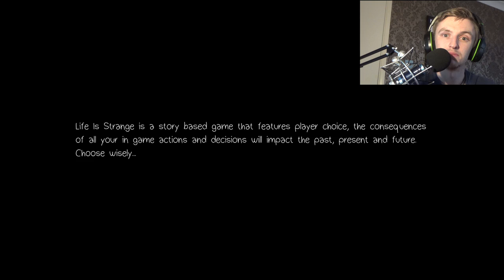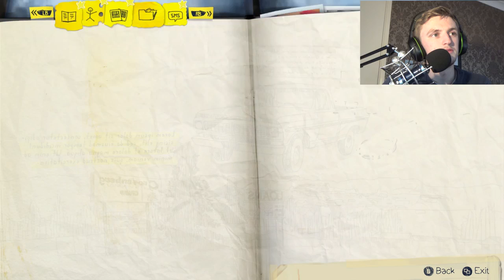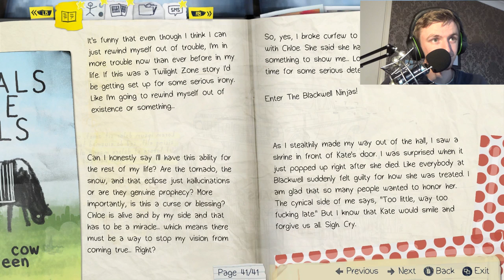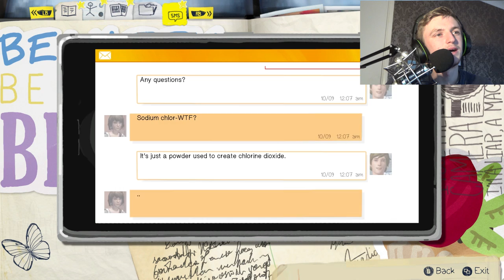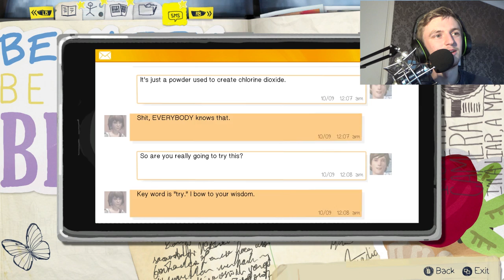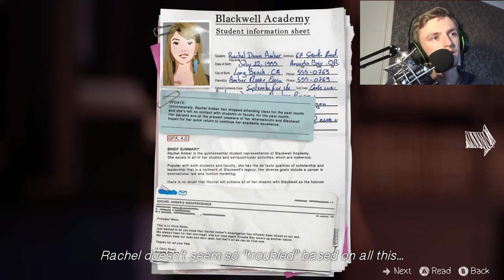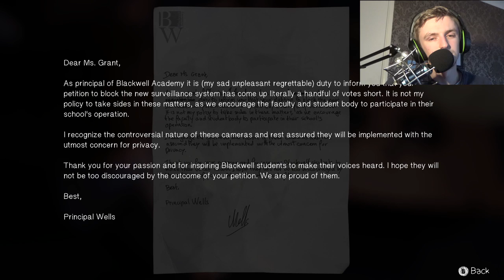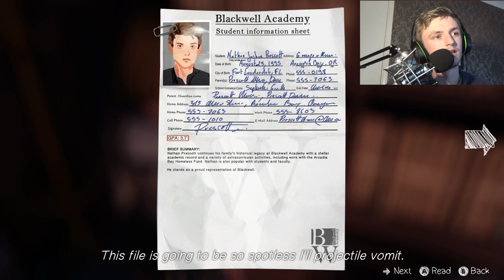Life is Strange (episode 3) - NINJA STYLE!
Hey guys,

Here is some gameplay with commentary of the game Life Is Strange on Xbox One!

Much love,

AscHeReeKa